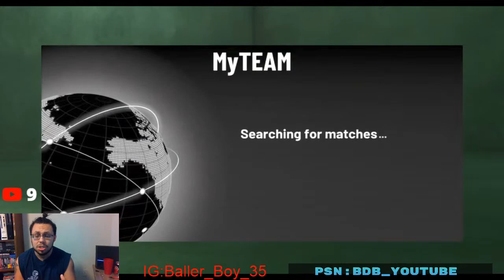NBA 2K21 MYTEAM | We Got Rik Smits and Bruce Bowen!!! Tune In!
If You support me all money goes to better equipment and packs!! And Bills...
Sub If You Are New!